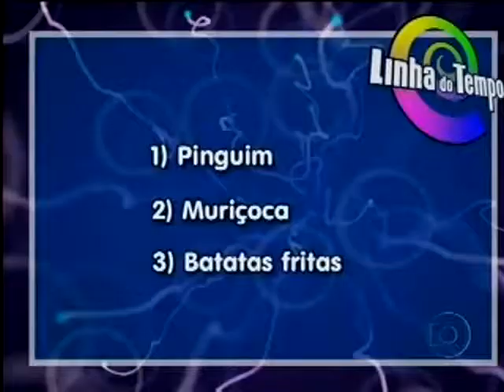Ingrid Guimarães no Video Game - 2010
Quarta Feira